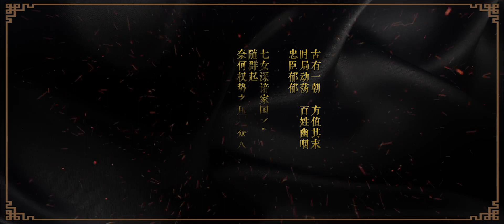SING Girls - 千盏 'Qian Zhan / Thousands Cups' MV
▼ Follow 赖美云 Lai Meiyun (Sunny)